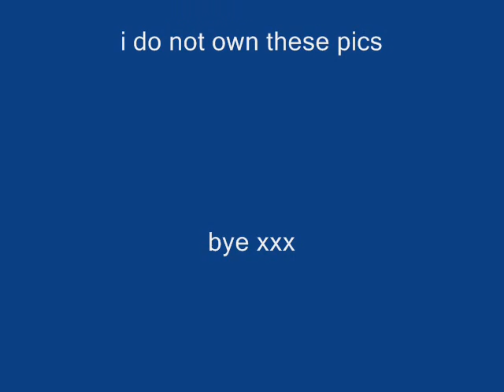sonic couples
With Sonic X Amy, Shadow X Maria, Tails X Marine and Knuckles X Julie su NO bad comments and well, enjoy xxx